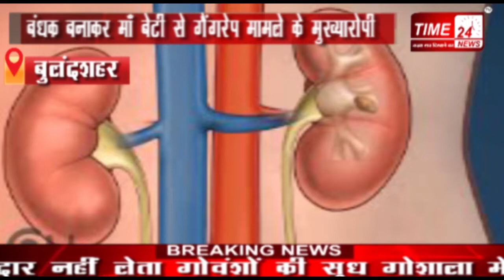NH 91 गैंगरेप के मुख्यारोपी सलीम बाबरिया की जेल में मौत !